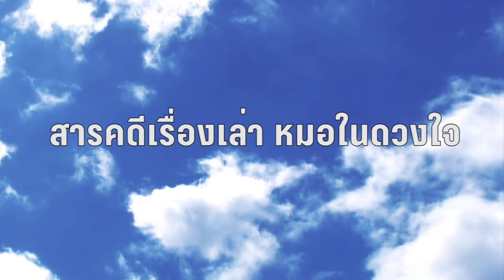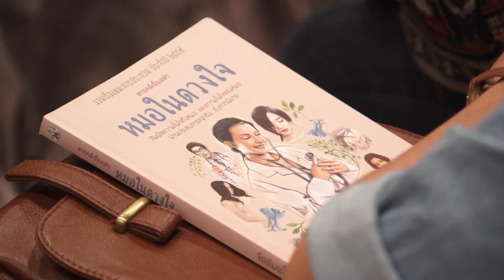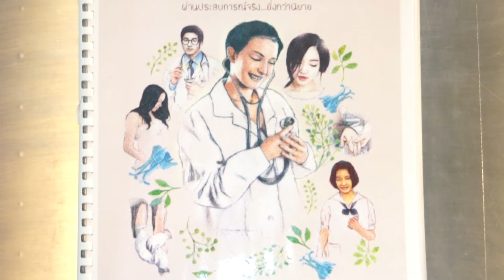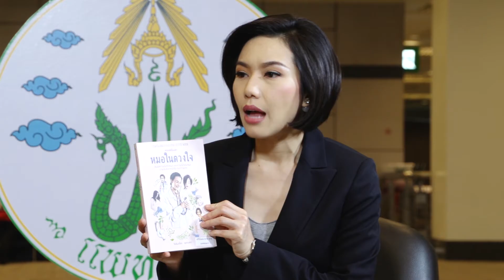25 พย.57 สุขกายสุขใจกับแพทยสภา ตอน หมอในดวงใจ (#32)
25 พย.57 สุขกายสุขใจกับแพทยสภา ปธพ+สถาบันพระปกเกล้า เสนอตอน "สารคดีเรื่องเล่าหมอในดวงใจ" ติดตามชมได้ทาง สถานีโทรทัศน์ TNN 2 เวลา 21.00 น.-21.30 น. หรือดูออนไลน์ได้ที่ : TNN 2 ทรูวิชั่นส์ ช่อง 162/ PSI true หรือ PSI OK ช่อง 85 / GMMZ ช่อง 70